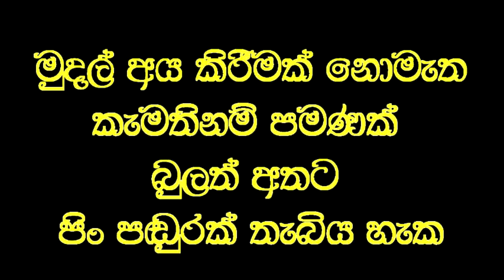ගලවන්න කියූ අන්ධ ඇසට විනාඩි දෙකෙන් පෙනීම දුන් විශ්මකර්ම වෙදමහතා.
Social service
ඇස්වාට්ටුවේ වෛද්‍ය වරුන් විසින් සුවකළ නොහැකි බවට නිගමනය කර ගැලවිය යුතු බවට පැවසූ අන්ධ ඇසකට වෙදමහතාගේ ප්‍රතිකාර මගින් විනාඩි දෙකකින් පැහැදිලි පෙනීම ලබා දෙයි.

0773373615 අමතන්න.